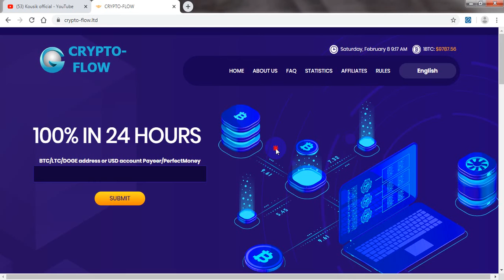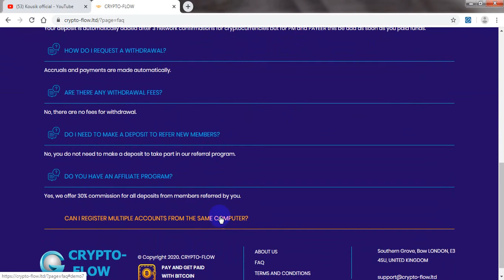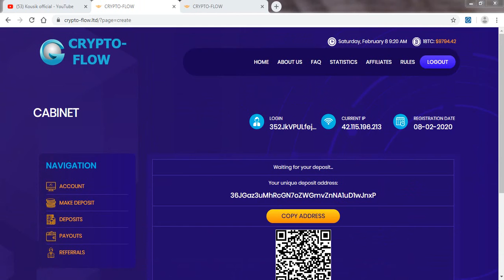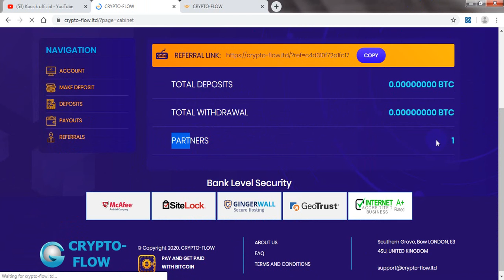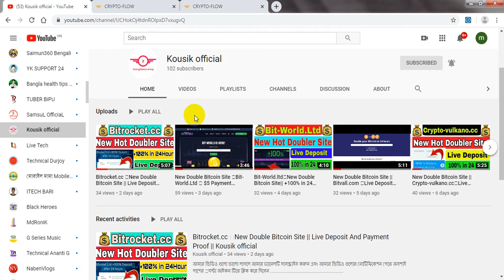New Double Bitcoin Site 🔥Crypto_Flow_Ltd 🔥 $5 Live Deposite | eran daily $20| kousik official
crypto-flow.ltd new fresh bitcoin doubler site2020| 00 day runing| 100% light and paying site| it is best time to invest | so dont miss | EARN $10 TO $20 PER DAY 100%-EASY WAY TO EARN MONEY ONLINE IN 2019-HOW TO MAKE MONEY ONLINE 2019, best eranning way